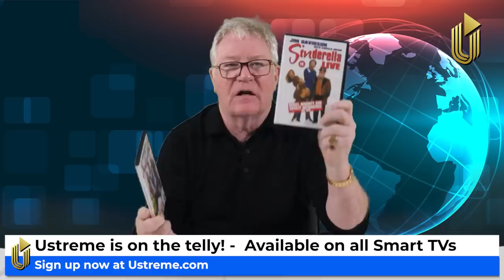Jim Davidson - Audience 1, Davidson Nil